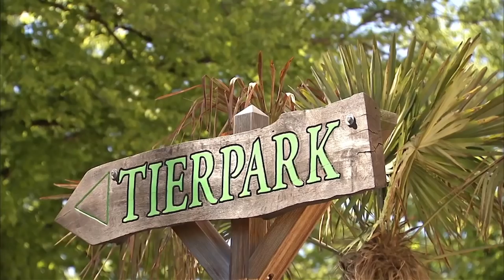Nikolaus bei den Walrossen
Nikolaus bei den Walrossen - das heißt in diesem Jahr: Schnee und eisgekühlte Tigergarnehlen, die Ersatz-Nikolaus und Reviertierpfleger Dirk Stutzki seinen schwergewichtigen Schützlingen zur Feier des Tages auftischen konnte.